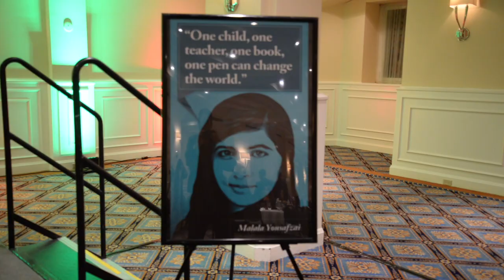Malala Yousafzai's speech about Education in Canada.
Malala Yousafzai has given more of a voice to Girls Education than anyone else.  Her relentless fight for education has transported her to international fame.  After surviving an assassination attempt, she is even more determined to bring awareness and social change to education equality.

Instantly transform any text Into a 100% human-sounding voiceover with only 3 clicks!

Discover The Revolutionary Software that will reprogram your mind and body automatically ==